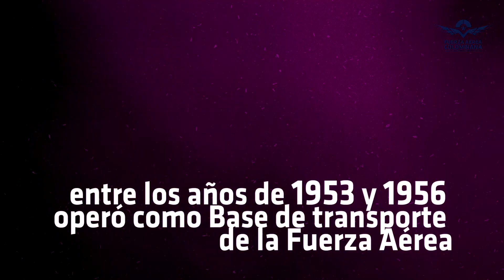97 años fortaleciendo las capacidades aeronáuticas de la Fuerza Aérea Colombiana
Durante más de nueve décadas, CAMAN, considerada la Unidad más antigua de la Institución Aérea, ha sido reconocida por el crecimiento, desarrollo y evolución tecnológica; por años ha liderado grandes proyectos en el sector aeroindustrial, gracias al talento humano de quienes trabajan con empeño, liderazgo y excelencia para garantizar la logística aeronáutica necesaria para el cumplimiento de la misión de la FAC.